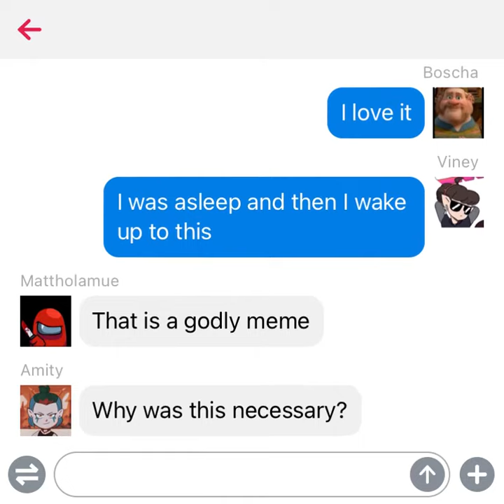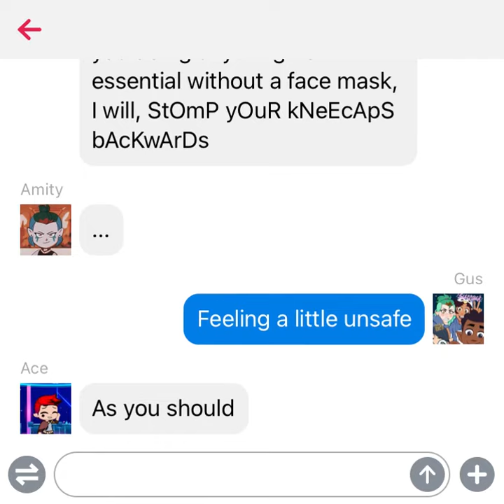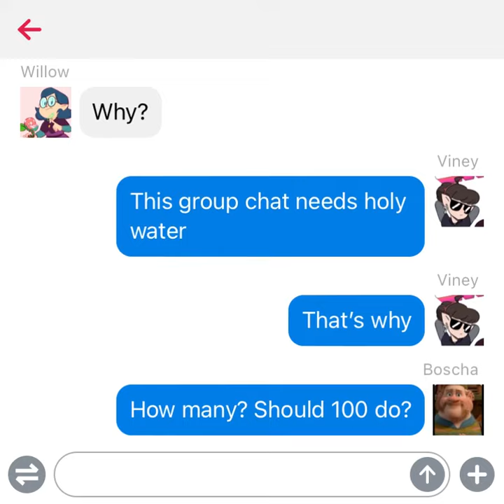The owl house group chat||Part 2